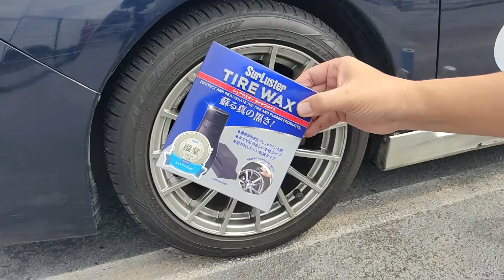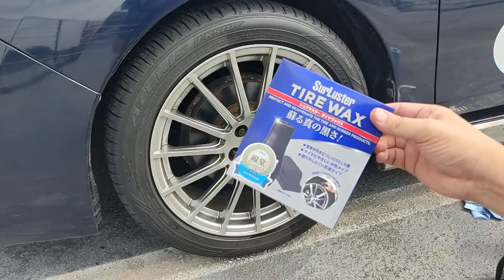超速レビュー！シュアラスター タイヤワックスのポイントはここでした！Super fast review! The point of Shuraster tire wax was here!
シュアラスター　タイヤワックスを使ってみました。
水性タイプなのでタイヤにやさしく、自然な黒さになります。
付属のスポンジのグリップが良く、ホイールとタイヤの隙間までしっかりとワックスを塗ることが出来ました。
ちょっとだけ最後のほうに自分なりのワンポイント入れてみました！

I tried using Shuraster tire wax.
As it is a water-based type, it is gentle on tires and gives a natural black color.
The grip of the attached sponge was good, and I was able to apply wax firmly to the gap between the wheel and the tire.
I tried to put my own one point towards the end a little!